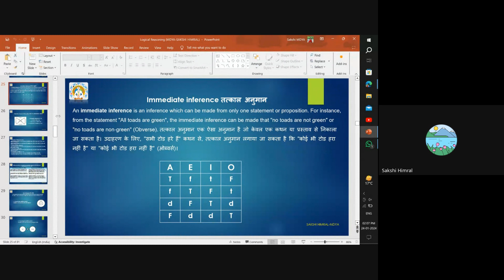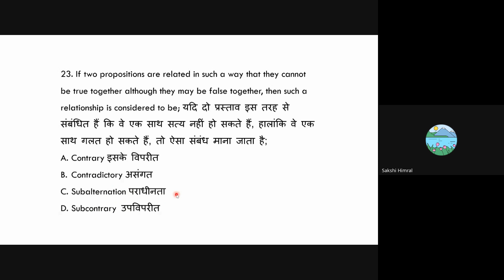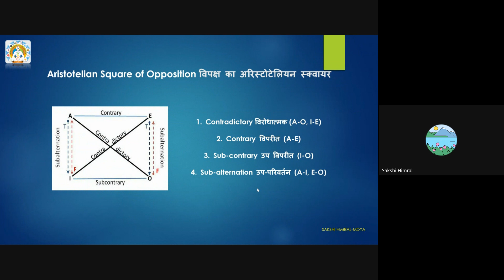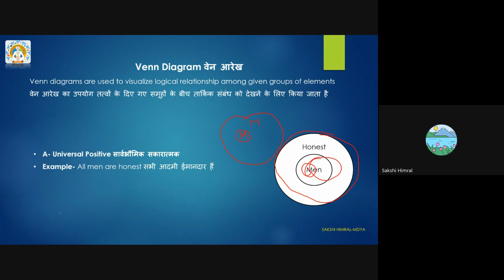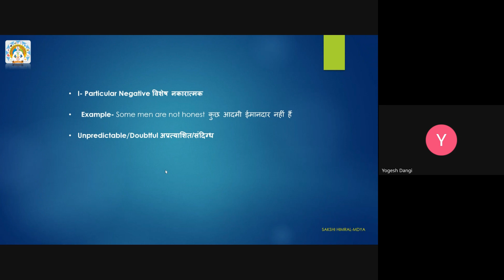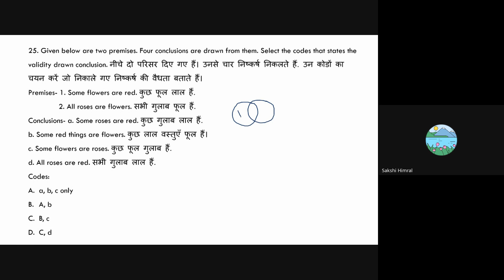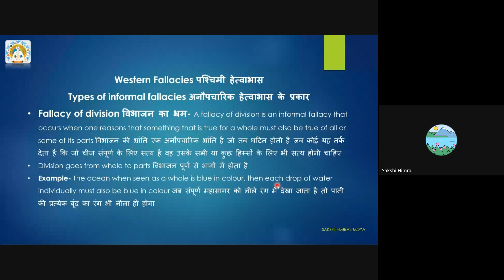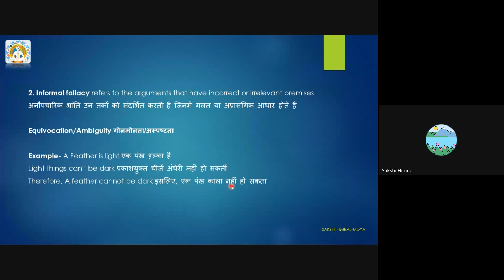Logical Reasoning|C-07|Inductive-Deductive Reasoning, Formal-Informal Fallacy| BY MS. SAKSHI HIMRAL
Facebook - Maharshi Dayanand Yoga Academy